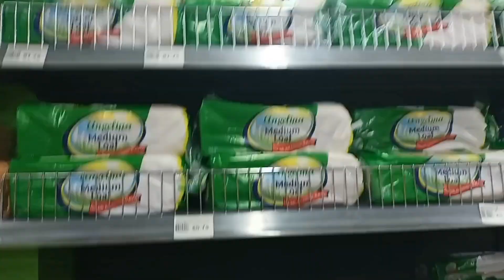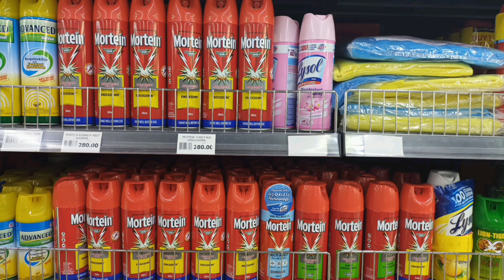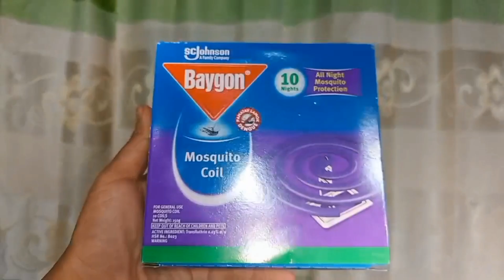ITS MY SECOND DOSE OF ANTI RABBIES VACCINE TODAY💉😷